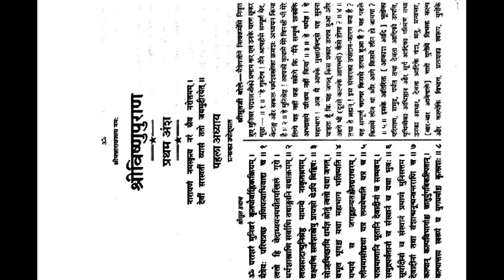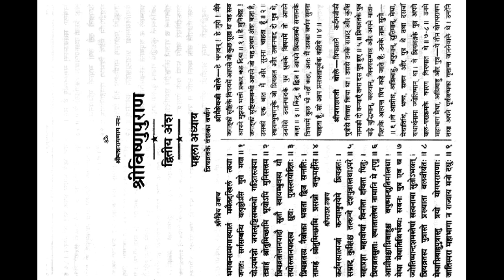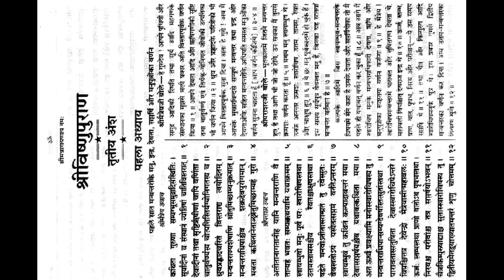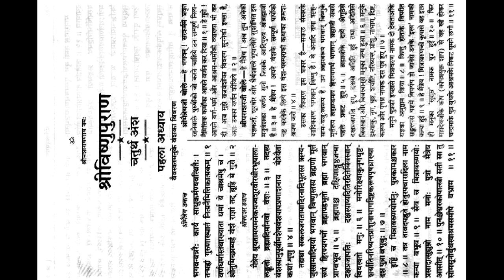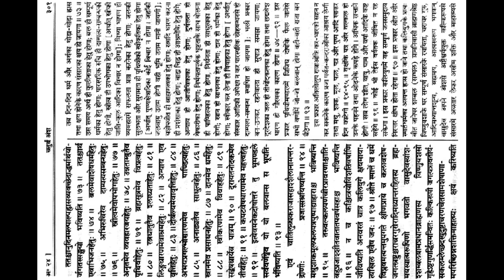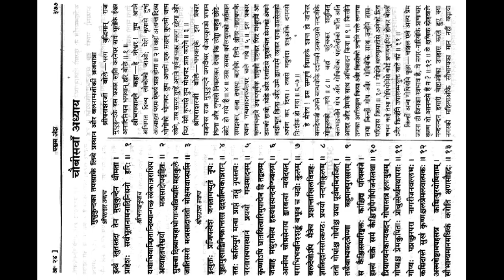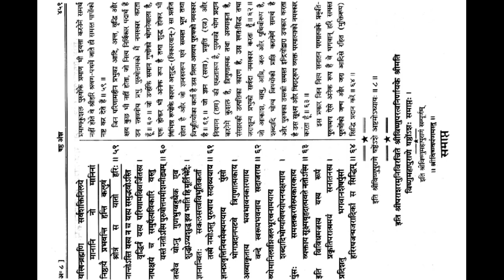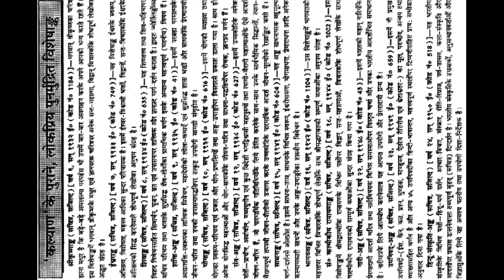vishnu puran PDF